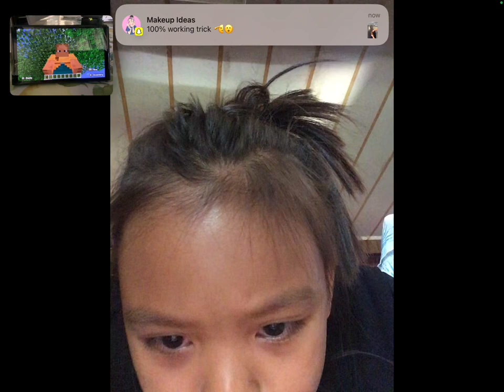The riceys p5